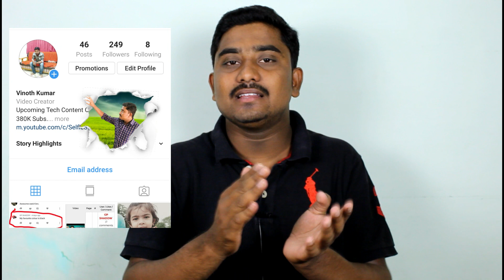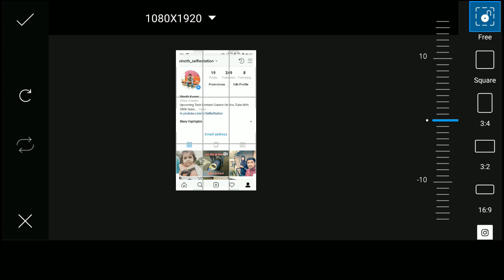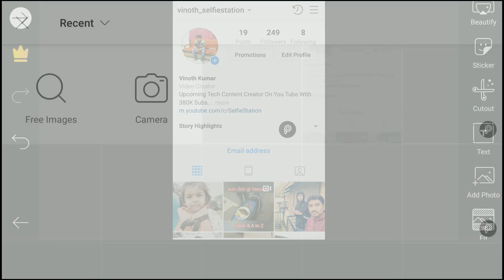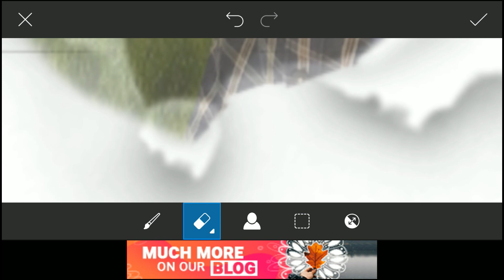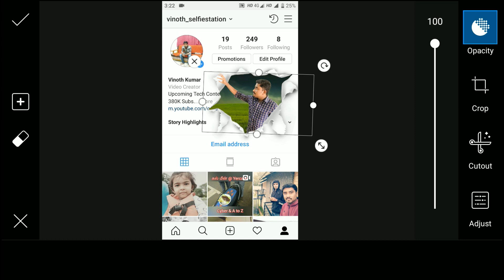இது மாதிரி Photo Edit செய்வது எப்படி ? PicsArt 3D Instagram Photo Editing Tutorial In Tamil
PicsArt 3D Instagram Photo Editing Tutorial In Tamil . This video explains you about PicsArt 3D Instagram Photo Editing Tutorial In Tamil and also this video explains about photo editing full tutorial in tamil .

PicsArt 3D Instagram Photo Editing Tutorial In Tamil